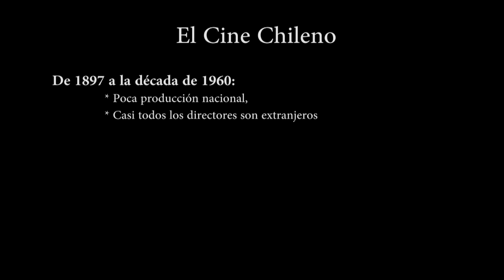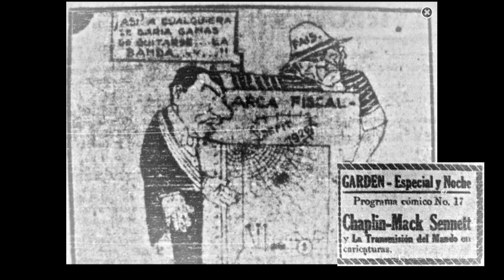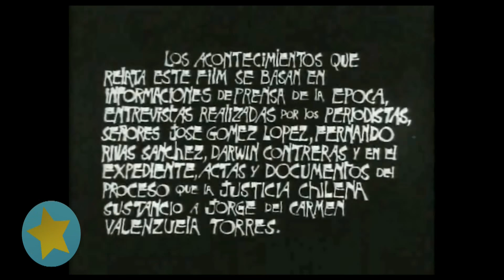Viajando por el cine Chileno (1897 - 1988)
Para hoy vamos a viajar a Chile. En este video repasaremos brevemente los orígenes del cine Chileno, también conoceremos a los directores más paradigmáticos y como no… mencionaremos las mejores películas

Películas mencionadas:

Un paseo a playa ancha (1903)
A. Massonnier, Chile

La transmisión del mando presidencial (1921)
Nicolás Esquerro, Alfredo Serey, Chile

Largo viaje (1967)
Patricio Kaulen

Tres tristes tigres (1968)
Raúl Ruiz, Chile

El Chacal de Nahueltoro (1969)
Miguel Littín, Chile

Valparaíso Mi Amor (1969)
Aldo Francia, Chile

Voto + Fusil (1971)
Helvio Soto, Chile

Palomita blanca (1973)
Raúl Ruiz, Chile

Ya no basta con rezar (1972)
Aldo Francia, Chile

Julio comienza en julio (1979)
Silvio Caiozzi, Chile